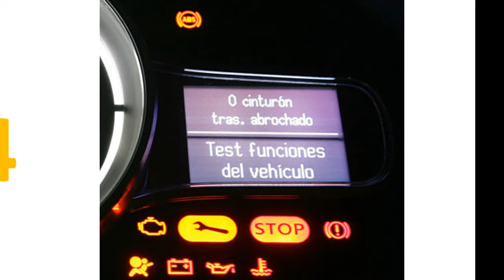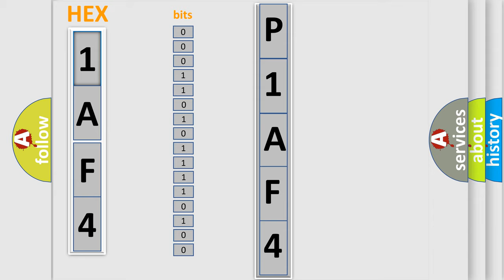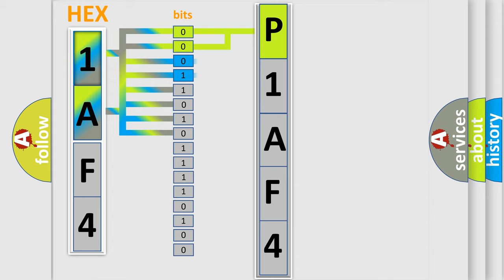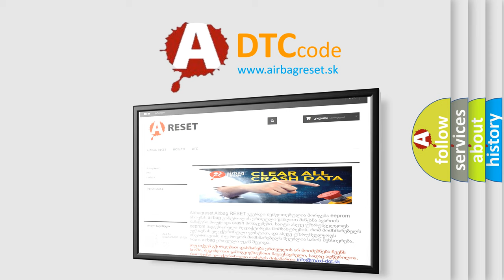DTC GMC P1AF4 Short Explanation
Contents:
0:21 Basic DTC analysis according to OBD2 protocol standard.
1:48 Insight into programming
2:58 A diagnostically understandable description of the Diagnostic Trouble Code
3:05 Basic error definition

Make:
GMC
Code:
P1AF4
Definition:
Low Tire Pressure System Sensors Not Learned
Description:
The ignition is ON.